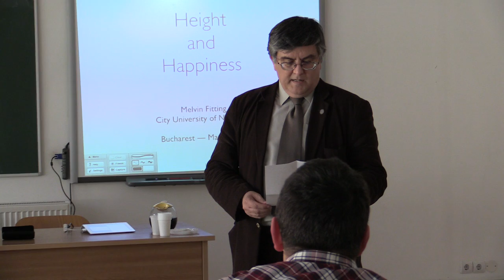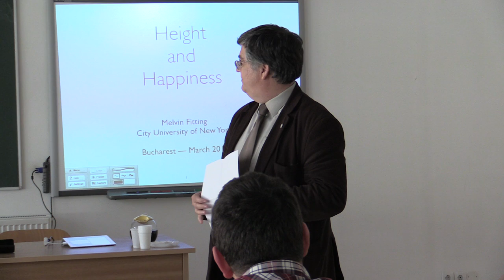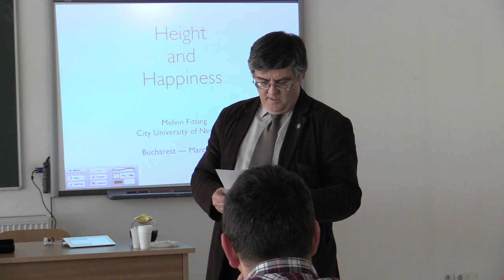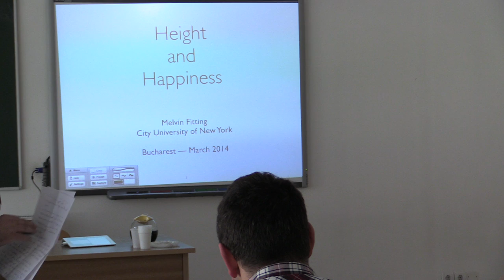Prof. univ. dr. Mircea Dumitru - introduction for Prof. Melvin Fitting, City University of New York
Conference "Height and Happiness", by prof. Melvin Fitting, City University of New York (Faculty of Philosophy, University of Bucharest, 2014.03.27)

Thursday, March 27, 2014, 16:00, took place the conference "Height and Happiness", by prof. Melvin Fitting, City University of New York, at the Faculty of Philosophy, University of Bucharest.

Below, photos and videos from the conference.